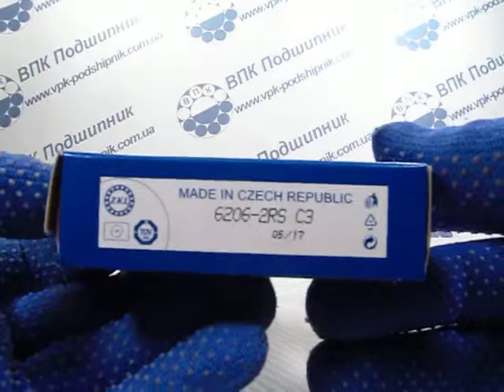Подшипник 6206-2RS C3 ZKL 30*62*16